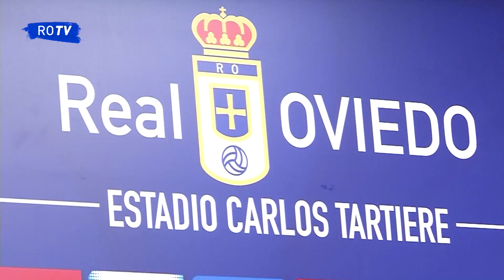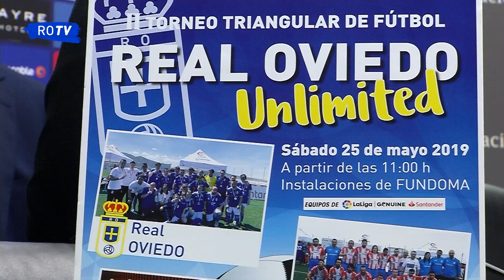Presentación II Torneo Unlimited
Nuestro equipo Genuine, junto a Athletic de Bilbao Fundazioa y CD Lugo disputarán este triangular el sábado 25 en FUNDOMA